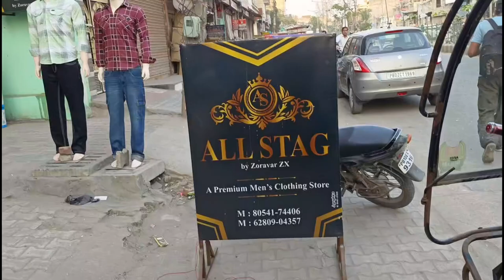Original Football jersey track suit | All Stag Ludhiana | Free shipping | Single piece available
All Stag Ludhiana - Rahon road Guru vihar main road near hello food restaurant Ludhiana Punjab India
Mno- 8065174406